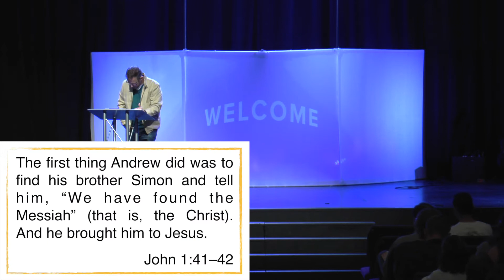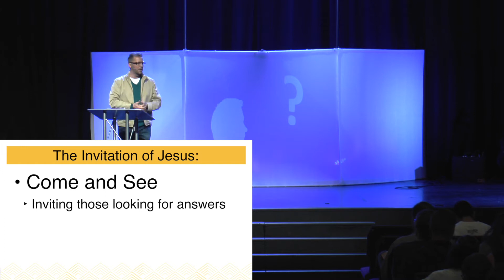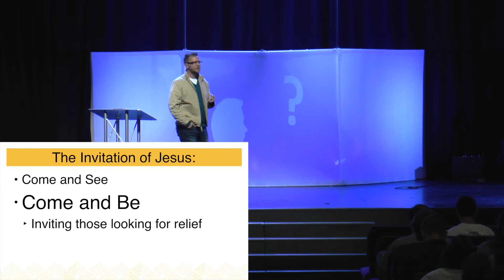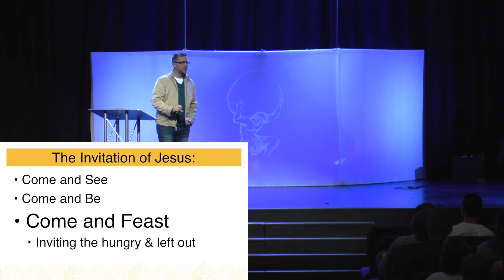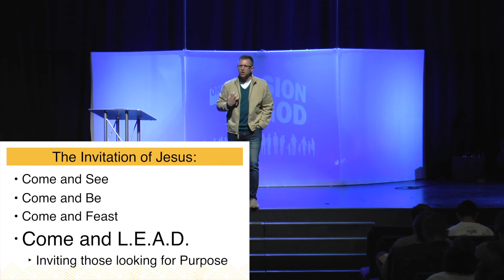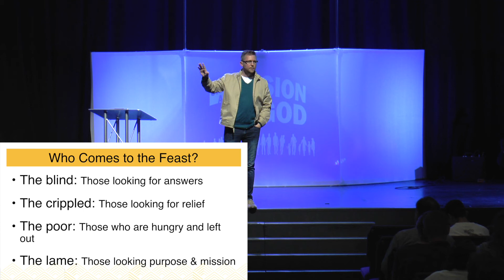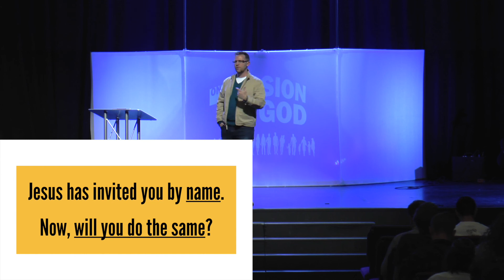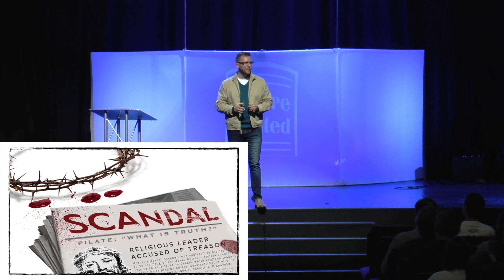L E A D-Invitation to LEAD